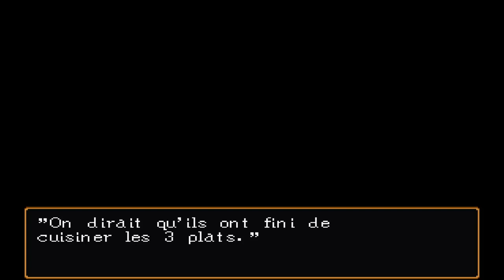Suikoden II 52/ Présence nocturne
On reprend SUikoden 2ème du nom, après la défaite de Neclord il ne reste qu'il seul ennemi : L'empire highland avec Jowy à sa tête

Personnages recrutables :
- Teni Star : Georg Prime (Chemin de Tigermouth)
- Chijiku Star : Gantetsu (South Window avec 95 étoiles minimum)